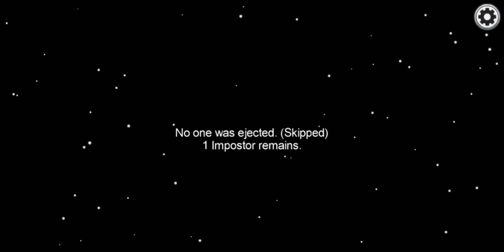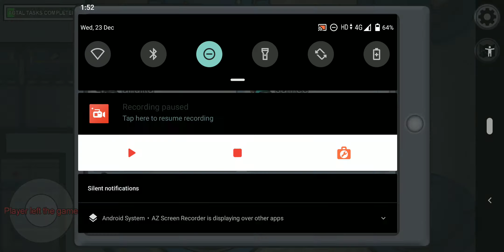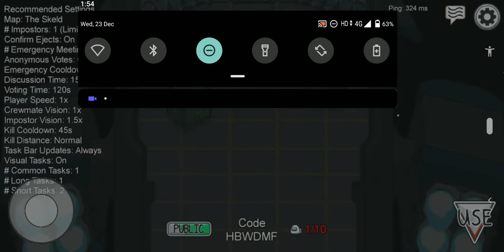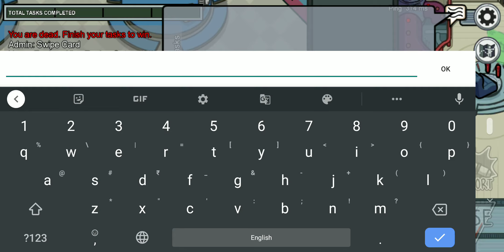AMONG US funny gameplay 😂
Love you guys take care

BYE.